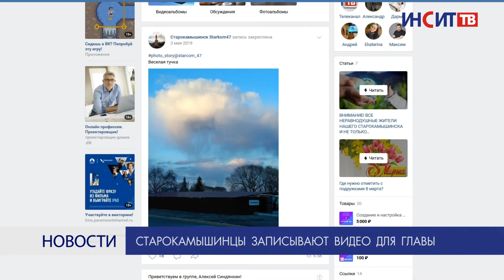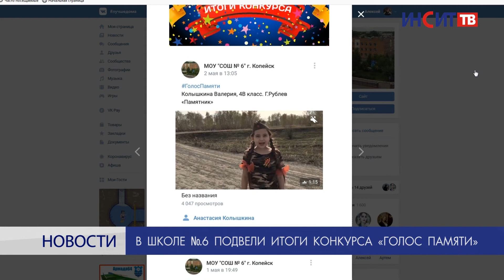Темы Копейска: обращение старокамышинцев, онлайн-уроки в воскресной школе и стихи в школе №6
В рубрике «Важно знать» теперь мы рассказываем о жизни в городе. На этой неделе в Старокамышинске записывали обращение по воде к главе и губернатору, в воскресной школе осваивали онлайн-уроки, в школе №6 подводили итоги конкурса «Голос памяти».